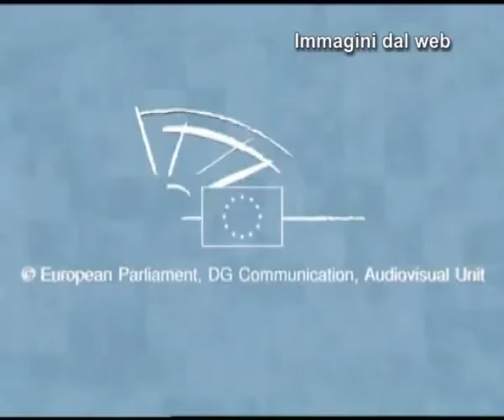Centri storici, un database Regionale